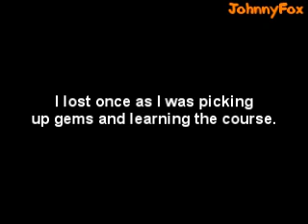Spyro Year of the Dragon - 44 - Lost Fleet [3/3]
I finally finish this lousy level.
But again, the next one isn't going to be the most enjoyable, either.